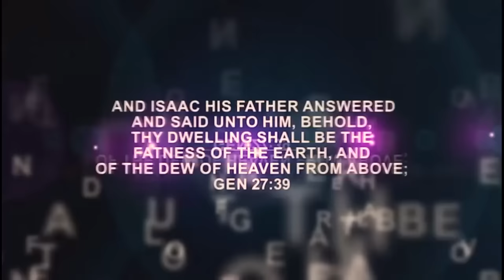IRI OWURO (morning Dew) April 9th 2024 with Babasebioba